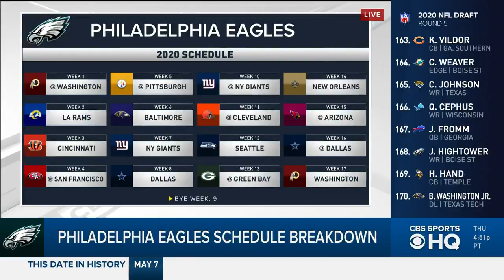Philadelphia Eagles look to REPEAT AS NFC EAST CHAMPS with 25th toughest schedule | CBS Sports HQ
With the schedule reveal for the 2020 NFL Season officially live, our crew at CBS Sports HQ goes under the hood to break down the home and away matchups across each week for the Philadelphia Eagles.